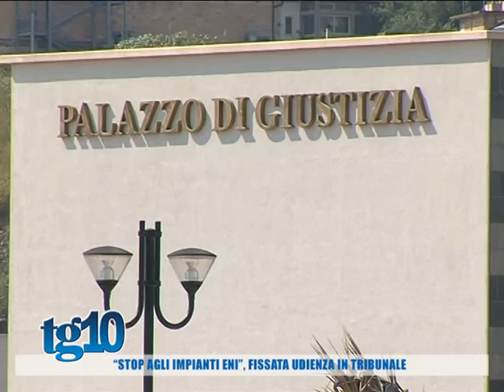''Stop agli impianti Eni'', fissata udienza in tribunale